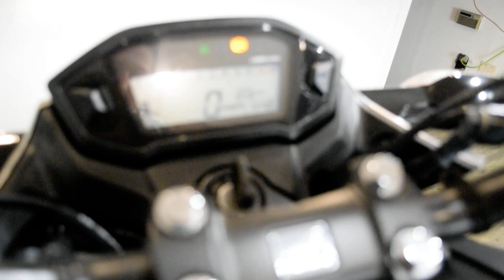2017 Honda CB300F ABS | Used motorcycle for sale at Monster Powersports, Wauconda, IL